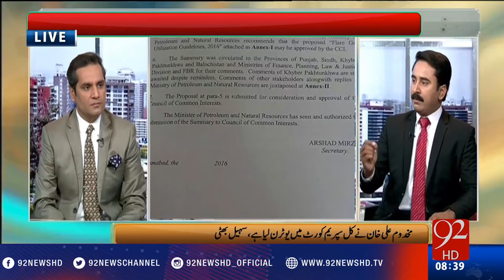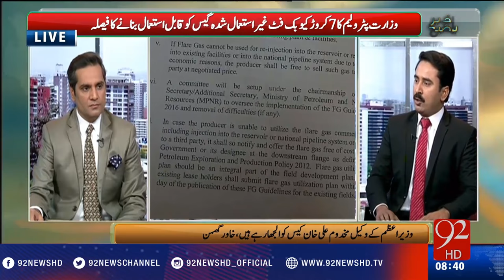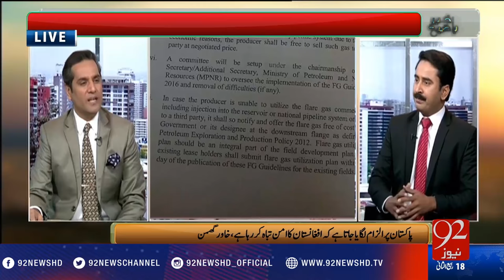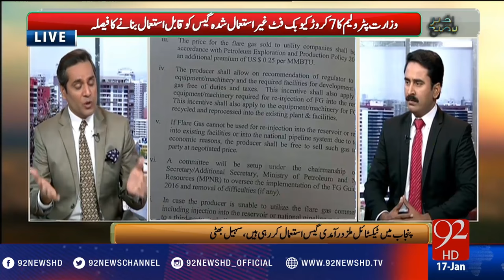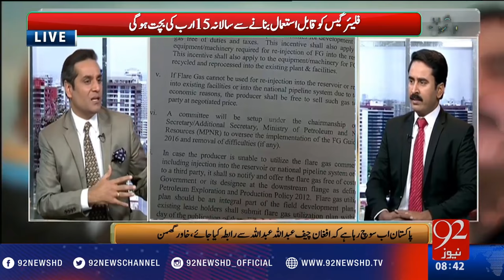Bakhabar Subh - 17-01-2017 - 92NewsHD